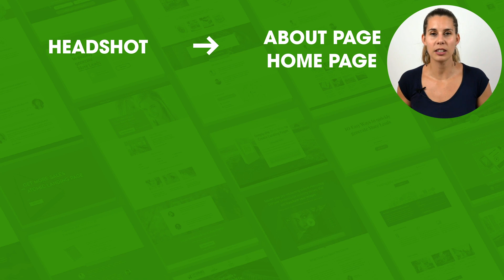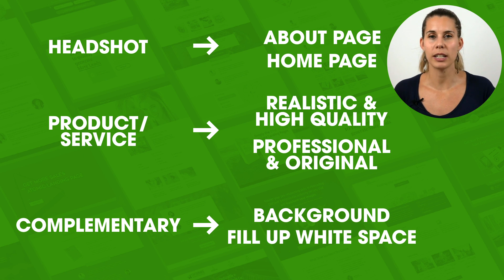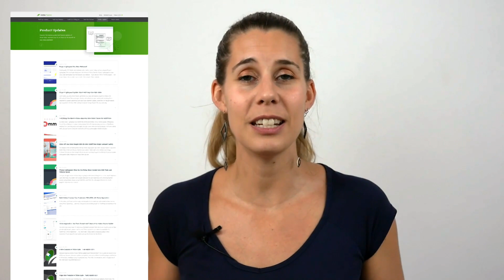4 Things You'll Need BEFORE Building Your WordPress Website To Avoid Getting Stuck [2021 Checklist]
Do you dream of building a high-converting WordPress website that looks incredible too? Don't know how or where to get started?

In this video, Hanne outlines the 4 most important steps to building your first WordPress site so it has a clear vision of functionality, effective conversion goals and design aesthetics in mind.

Learn how to build a conversion-focused website from scratch with Thrive Theme Builder ➜

Time Stamps:

00:00 - Intro
00:22 - Step #1: Write Your Homepage Headline First
01:40 - Step #2: Collect Your Visuals
03:27 - Step #3: Map Out Your Website
05:52 - Step #4: Pick a Conversion Goal
07:09 - Ready to Create Your First WordPress Website?

If you have any questions about Thrive Theme Builder, make sure to leave it in the comments section below!